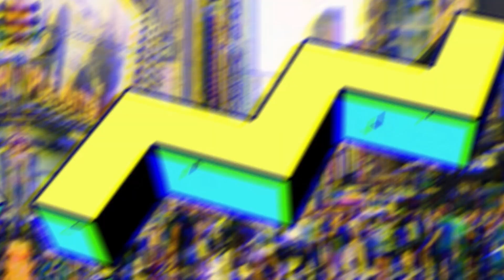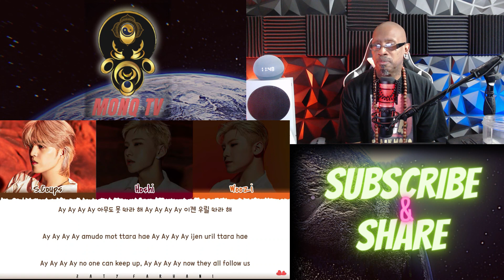HIP HOP OG REACTS TO: SVT LEADERS 'CHEERS' Official MV | FIRS TIME REACTION | MONQTV REACTIONS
Enter to Win a Free Coldest Water 1 Gallon Bottle Valued at $129 usd.

Hello Mini Monqs

MONQ TV is a channel with multicultural influence. We tackle anything from dance, art and music like K-Pop MV Reactions, K-Pop concert reviews, K-Pop Artist reviews, as well as Bhaṅgṛā, African, South American and European.

Erasing colorlines and extending the borders beyond the galaxies.

Here in the Temple we are ALL family with one common cause — to unite the divided and spread the ideal that Art of ANY type.

Explore with us the vast opportunities to embark on new learning experiences.

𝗠𝗢𝗡𝗤 𝗧𝗘𝗟𝗘𝗩𝗜𝗦𝗜𝗢𝗡: 𝗪𝗵𝗲𝗿𝗲 𝗖𝘂𝗹𝘁𝘂𝗿𝗲𝘀 & 𝗠𝘂𝘀𝗶𝗰 𝗠𝗶𝘅

My Shirts & Mug were purchased at—

⭐ ꜱᴏᴄɪᴀʟꜱ ⭐

All images and video footages are property of the above noted agency and are not owned by “MONQ TV”. The Biography in part is ownership of the respected agencies and was NOT permitted to "MONQ TV” for use in this VLOG Promo.

Artist: 𝗗𝗶𝗿𝗱𝘆 𝗕𝗶𝗿𝗱𝘆
Song:  𝗦𝗼𝗰𝗶𝗮𝗹𝗶𝘇𝗲